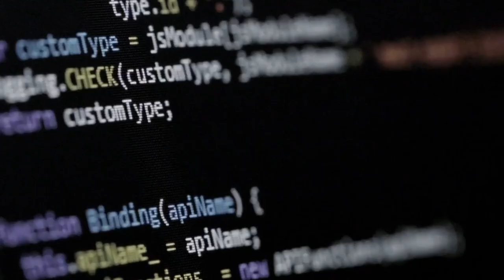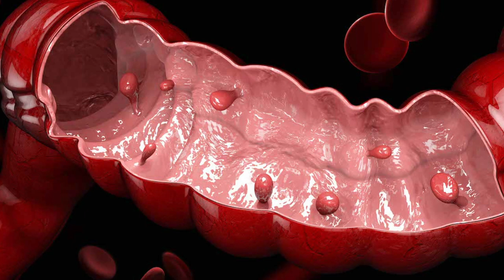Artificial Intelligence for GI cancers